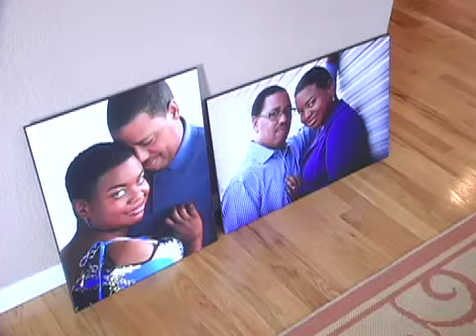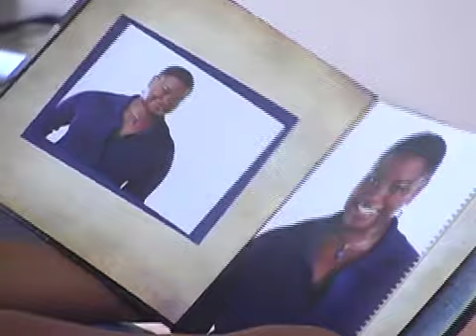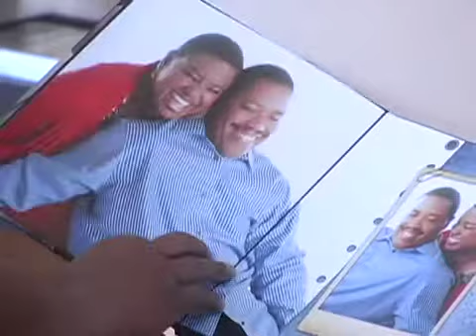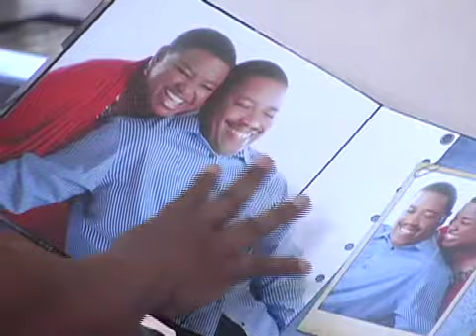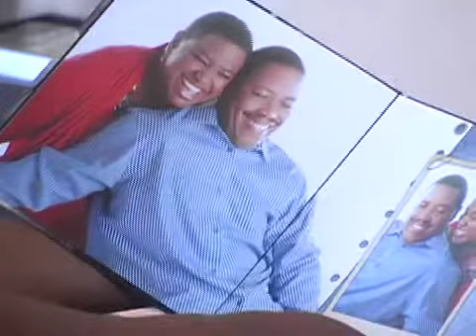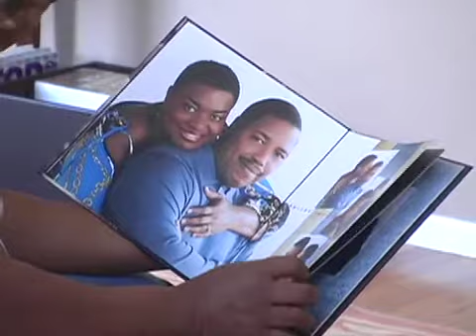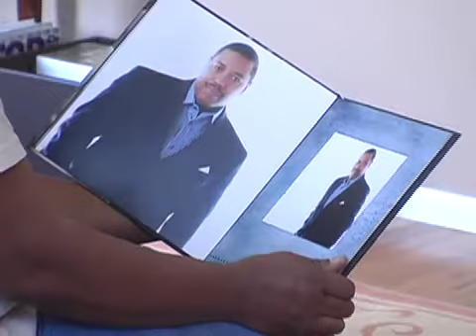Audrey Imfeld pt2